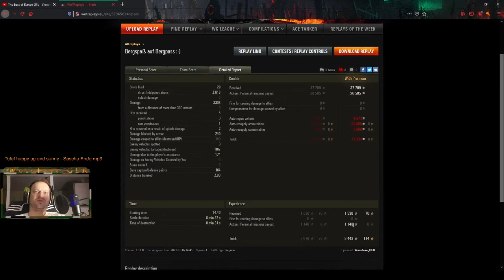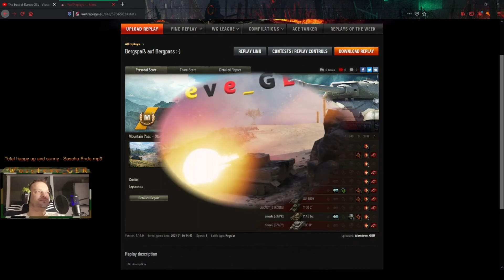VK 30.01 (P) - Bergspaß auf Bergpass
Ein spannendes Gefecht auf dem Weg zur dritten Gunmark.
Viel Spaß, Euer Warsteve_GER